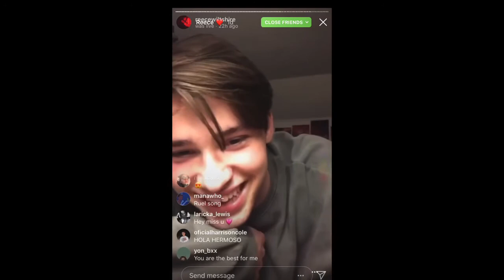Reece Wiltshire laughing part 2 🤍